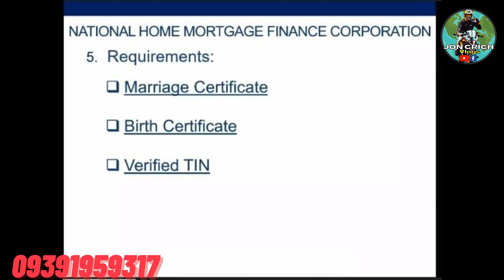PINAKAMURANG BAHAY AT LUPA 2400 LANG PER MONTH SUBDIVISION LAUNCHING NA PAUNAHAN NA LANG SA UNITS